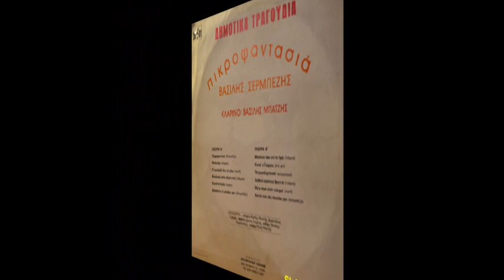ΑΥΤΟΥ ΠΟΥ ΠΑΣ ΠΟΥΛΑΚΙ ΜΟΥ - ΒΑΣΙΛΗΣ ΣΕΡΜΠΕΖΗΣ - ΒΑΣΙΛΗΣ ΜΠΑΤΖΗΣ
Κλαρίνο: Βασίλης Μπατζής
Τραγουδι:Βασίλης Σερμπέζης
Κρουστά: Νικόλαος Μπατζής
Κιθάρα: Θανάσης Μαρκόπουλος
Λαούτο: Χρίστος Ζούμπος
Βιολί: Νίκος Τζιβάρας